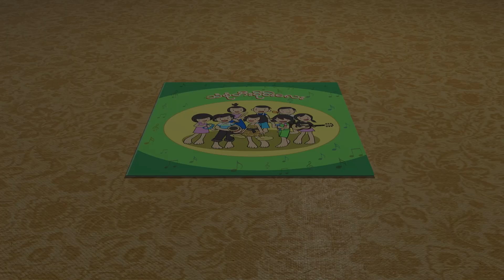သံစုံတီးဝိုင်းလေး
ဒီတစ်ခါတော့ သံစုံတီးဝိုင်းတစ်ခုဖြစ်လာဖို့ အတီးအမှုတ်အကအခုံ ဝါသနာပါတဲ့သူလေးတွေ သူတို့တတ်တဲ့ပညာလေးတွေနဲ့ဘယ်လိုကြိုးစားအားထုတ်ကြတယ်ဆိုတာ ပြောပြထားပါတယ်။ သူငယ်ချင်းတွေ စည်းစည်းလုံးလုံးနဲ့လုပ်ဆောင်ခြင်းအားဖြင့် အောင်မြင်မှုတွေရလာကြောင်းကို သိဖို့အတွက် ပုံပြင်လေးက ပြောပြထားပါတယ်။ ပုံပြင်လေးရဲ့နာမည်ကတော့ “သံစုံတီးဝိုင်းလေး” လို့အမည်ရပါတယ် ကလေးတို့ရေ။